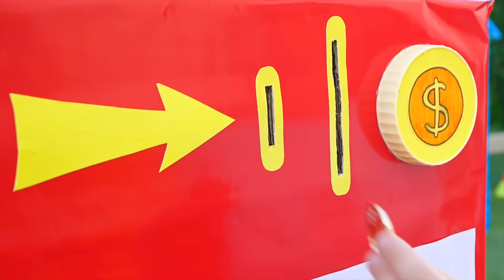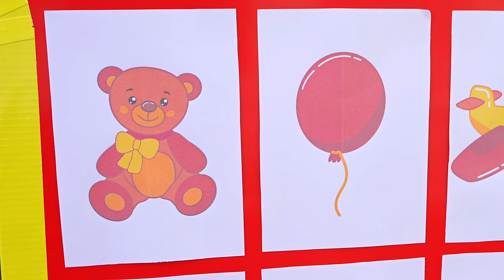Diana Roma y Oliver decoran casas de juegos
Diana Roma y Oliver decoran casas de juegos y crean el patio de juegos de sus sueños. ¡Mira a estos niños transformar estas casas de juegos! ¡No vas a creer los resultados!